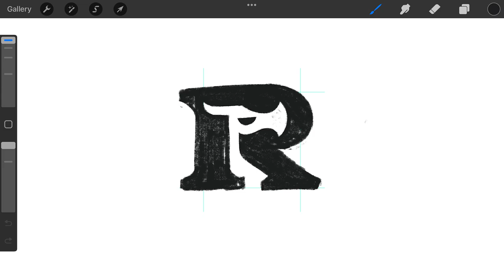Negative Space Letter R Dragon Typography logomark design cre: @anhdodes - Anh Do - logo designer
Negative Space Letter R Dragon Typography

Ideas and inspirations: dragon, wyvern, drake, creature, animal, monster, king, queen, fire, flying, portrait, negative space, letter R, lettering, typography, typographic, monogram, etc.